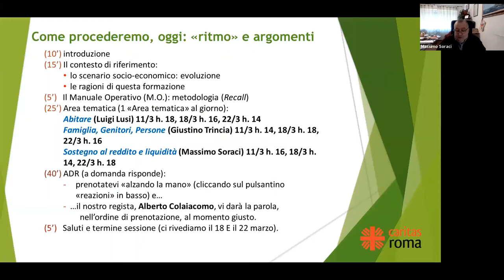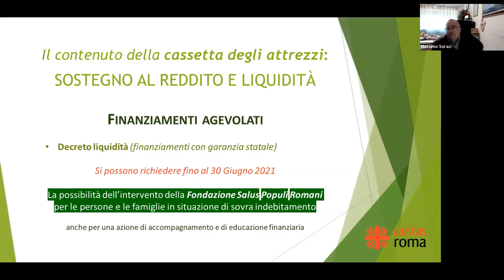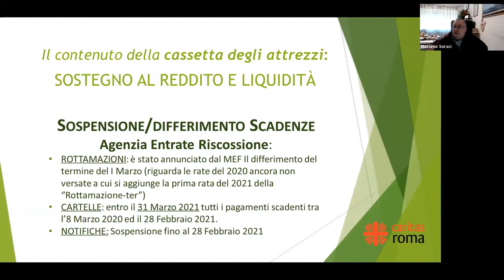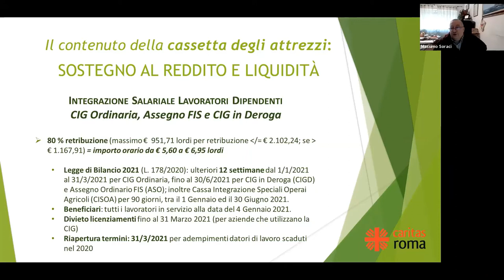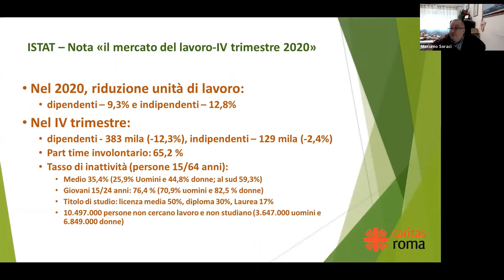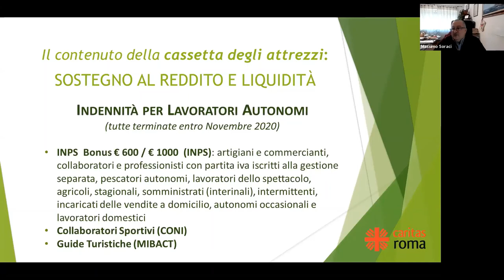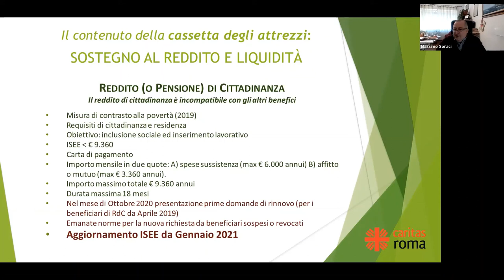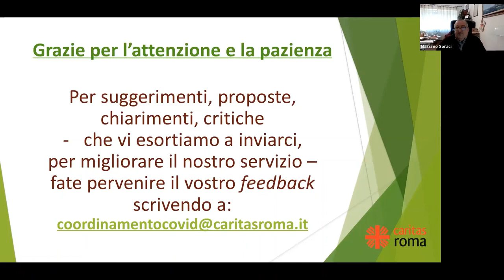Sostegno al reddito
MANUALE DEI DIRITTI – AGGIORNAMENTO “RISTORI” E “LEGGE DI BILANCIO”

Tre incontri di aggiornamento sulle misure messe in atto dalle istituzioni per aiutare le persone in difficoltà durante questa crisi. Tre moduli – 11, 18 e 22 marzo – in cui sono affrontati gli argomenti suddivisi in tre differenti tematiche: Abitare, Famiglia e Sostegno al reddito.